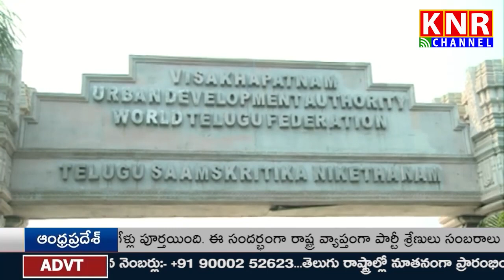19-01-2023 || KNR NEWS || NEWS BULLETIN